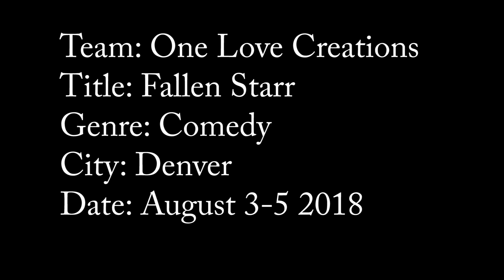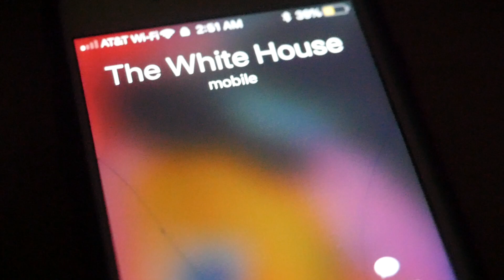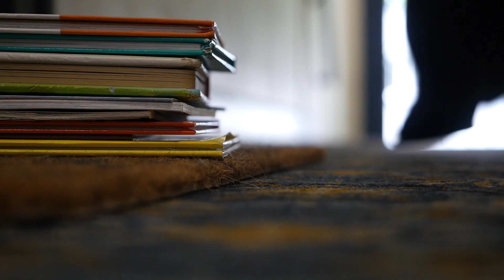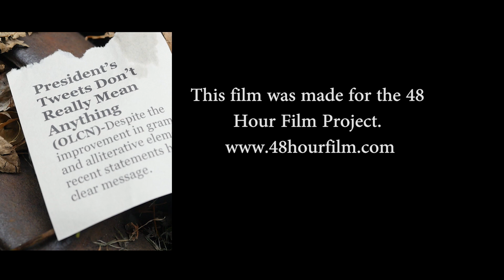Fallen Starr - Denver 48 Hour Film Project 2018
Produced by One Love Creations

A film made for a 48 Hour Film Project.
At random we were given:
Genre: Comedy
Character: Rubin or Ruby Starr, Poet
Line: "Stop copying me!"
Prop: overstuffed wallet

Within 2 days we created this film and submitted to this film fest.  These projects test your limits of time, team work, patience, and love of film.  This years team was amazing and I am always in awe about how much we accomplish in so little time.  Can't wait for next year!

Thanks to everyone who worked on this project.

Jonathan Kaplan
Kristen O'Kelly
Cody Cloud
Stacey McDole
Aaron Fennimore
Kara O'Kelly

Special Thanks to Dave Kinney and Metro State University of Denver